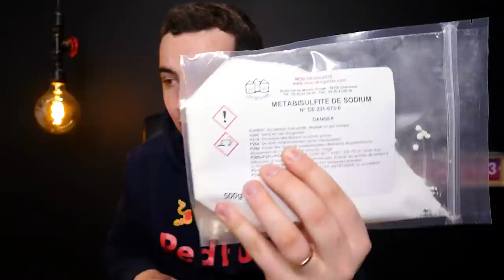JE TESTE UNE RÉACTION CHIMIQUE INSTANTANÉE ! (c'est complètement dingue)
JE TESTE LA RÉACTION CHIMIQUE DE L'HORLOGE, UNE EXPÉRIENCE INSTANTANÉE ! (c'est complètement dingue la iodine clock reaction)

🎥 Le matériel que j'utilise ⬇

Caméra principale
Caméra secondaire

Montage par Maxime